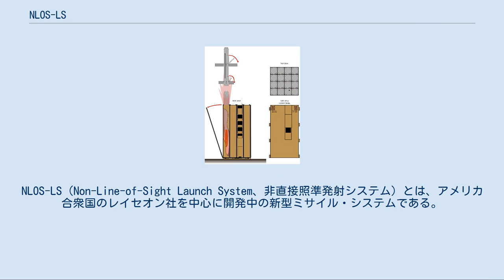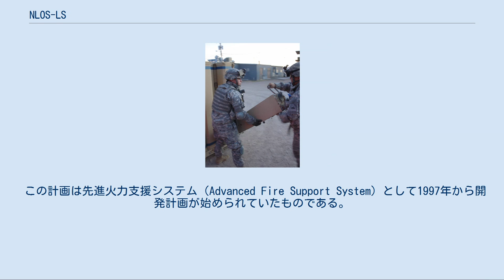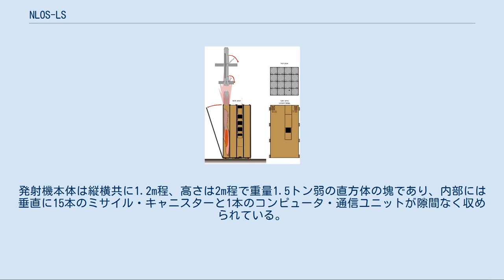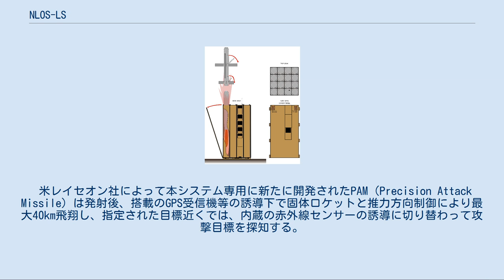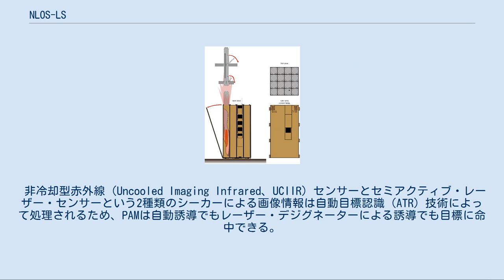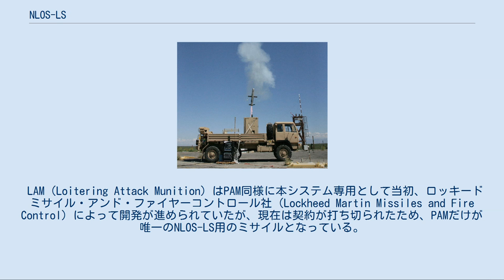NLOS-LS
NLOS-LS（Non-Line-of-Sight Launch System、非直接照準発射システム）とは、アメリカ合衆国のレイセオン社を中心に開発中の新型ミサイル・システムである。
 NLOS-LSはアメリカ陸軍の将来型戦闘システム（Future Combat Systems, FCS）計画とアメリカ海軍の沿海域戦闘艦（Littoral Combat Ship, LCS）計画に採用するために、レイセオン社（Raytheon）とロッキード・マーティン社（Lockheed Martin）のジョイントベンチャー企業であるNETFIRES社（NetFires Limited Liability Company 、LLC）によって2008年から「Netfires 計画」と呼ばれる開発計画で開発が進められているミサイル発射パッケージである。
 しかし、2010年4月にアメリカ陸軍より開発中止が発表された。
計画中止後の2010年現在では、ロッキード・マーティン社が同システムを同時に採用する予定であったアメリカ海軍に対していくつかの代用案を提出しており、現在の研究を元にしての新システム開発が模索されている。
 移動司令車と発射機 NLOS-LS ミサイルは垂直に打ち上げられた後でロケット自身の機動によって目標へ向かう。
左側の黄色い部分がCLUの内側、右側はその外側を囲って保護している4枚のパネルの1つ。
右上は上面図で4ｘ4の構成が見える。
 この計画は先進火力支援システム（Advanced Fire Support System）として1997年から開発計画が始められていたものである。
このシステムでは発射時の加速を弱くすることで、キャニスターとミサイルの負担を軽減している。
 このシステムは発射機と移動司令所、そして発射機に内蔵されるミサイルから構成される。
発射機本体は縦横共に1.2m程、高さは2m程で重量1.5トン弱の直方体の塊であり、内部には垂直に15本のミサイル・キャニスターと1本のコンピュータ・通信ユニットが隙間なく収められている。
地上、船上、車輌上からの発射が想定されており、特に地上での設置後は無線による遠隔操作以外は人手を必要とせずバッテリーが続く限り発射まで放置できる。
内部のキャニスターにはそれぞれ1本のPAM（Precision Attack Missile）が収められており、VLS（Vertical Launching System　垂直発射システム) と同様に発射時には垂直に打ち上げられた後でロケット自身の機動によって目標へ向かう。 ミサイルが収められたキャニスターは1本ずつが独立したコンテナであり、下端部の接続保持部と上端部のロック機構によって縦横4列で合計16本が束ねられている。ミサイルが発射された場合の交換作業は、まず側面パネル1-4枚が取り払われる。発射して空になったキャニスターだけが取り除かれて新たにミサイルが収められたキャニスターが兵士2人の手で空いた位置に取り付けられ、最後に側面パネルが戻される。電源バッテリーも定期的な交換が必要になるが、これら以外での保守の手間はかからない様に計画されている。 CLU（Container Launch Unit）と呼ばれる発射機は、内蔵されているコントロールユニットと離れた場所から操作する移動司令所との間で無線によって一定時間ごとに情報交換されており、ミサイルの状態やバッテリー残量などが確認出来るだけでなく、発射操作も遠隔命令によってコントロールできる。
 発射機は比較的小型軽量であるため、ピックアップトラックでも運搬できる。
小型トラックの荷台に搭載された1つの移動司令所からは複数のCLUが制御でき、CLUに携帯端末を接続して直接発射制御を行なうことも可能である。
 米レイセオン社によって本システム専用に新たに開発されたPAM（Precision Attack Missile）は発射後、搭載のGPS受信機等の誘導下で固体ロケットと推力方向制御により最大40km飛翔し、指定された目標近くでは、内蔵の赤外線センサーの誘導に切り替わって攻撃目標を探知する。
飛翔中にも目標座標の変更が双方向通信機能を備えた無線通信によって可能なため、前線観測員やUAV、自動センサーなどからの情報を受けながら移動目標への攻撃も可能である。
また、搭載の画像認識装置が赤外線センサーの情報を元に例えばT-72のシルエットだけを攻撃するように指示すること...